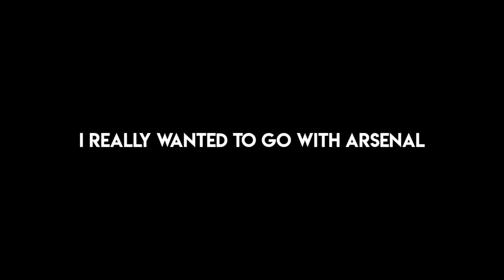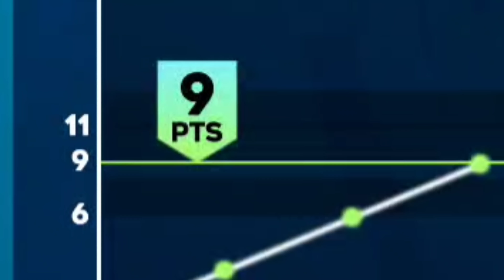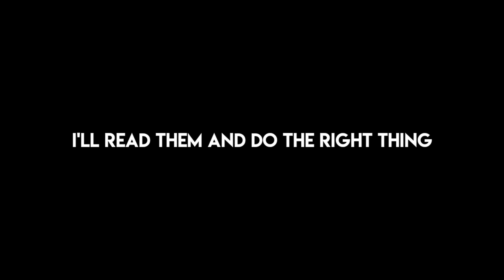FREE LEGENDARY REWARDS x3 + SUMMER SIGNINGS! | DLS 24 R2G [EP. 6]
Summer Signings & Free Legendary Rewards | DLS 24 Road To Glory [EP. 6]

DLS 24 Road to Glory Season 2 delivers spectacular highlights from the game, including funny moments, emotional scenes and gameplay tips & tricks.

ENJOY THE BEST DLS SERIES EVER! ♥️

For more DLS videos!

My Tools:

Screen Recorder: Xiaomi Inbuilt Screen Recorder
Video Editing App: Kinemaster [Premium]
Thumbnail Editing App: Pixellab

If you're reading this you're a real DroidVillaz fan!
Comment "I love droidvillaz dls videos" so I can notice you!